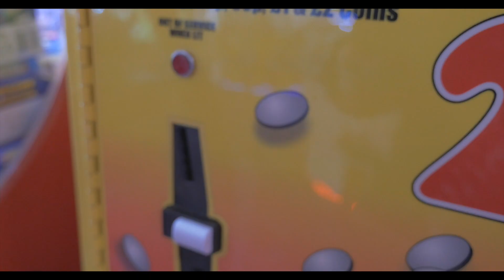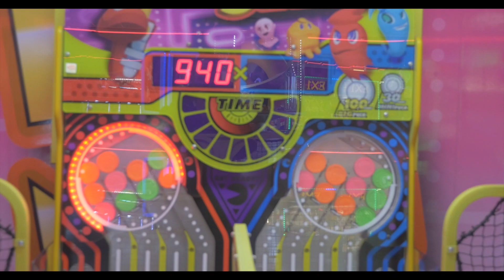Coastal Visits - Great Yarmouth (Nearly lost drone!)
This is another Doobrey's Day Video, this week we commence the coastal visits series, focusing on the seaside town of Great Yarmouth here in sunny Norfolk!

We play on the 2p machines, grab some fish and chips and then have a fly with the drone.  Unfortunately we nearly lose the Mavic Pro in the North Sea.  Mental note, don't fly drones when its too windy!!